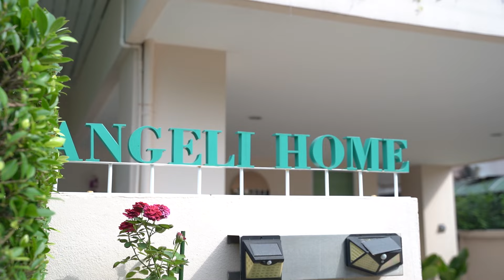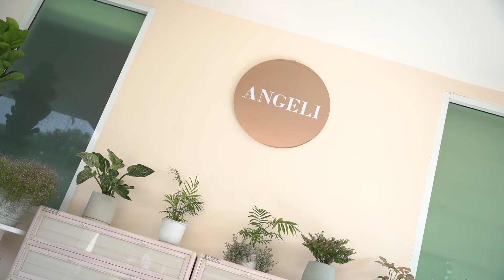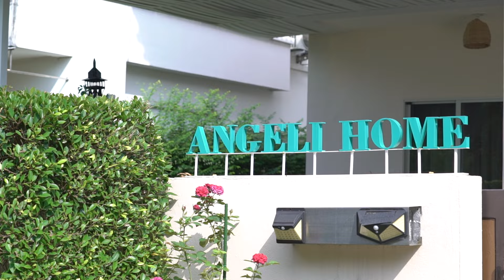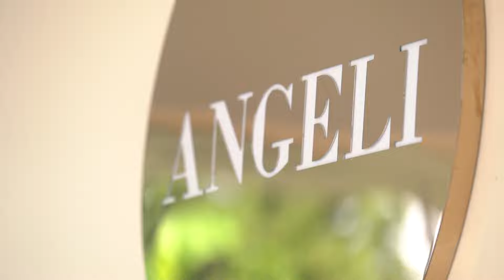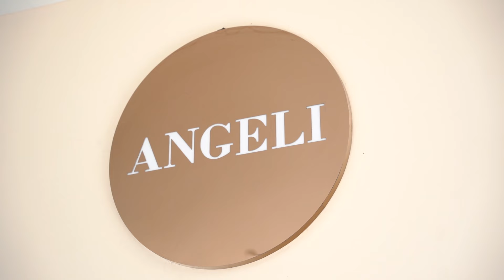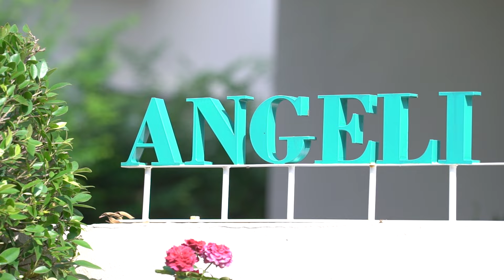MARTINPHU : พามารู้จักแบรนด์ Angeli รองเท้าส้นสูง 3 นิ้วที่ใส่สบายสุดๆจนผู้หญิงทุกคนต้องมี (829)